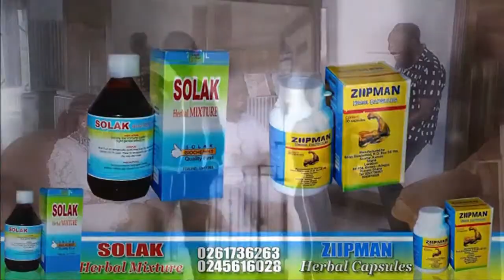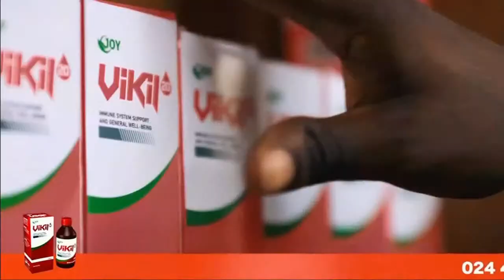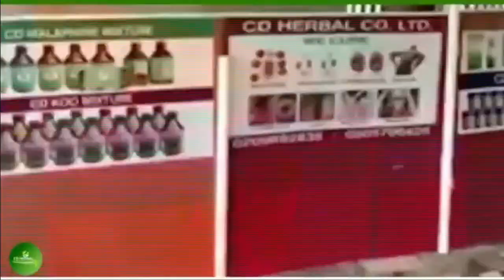You Are Watching Wontumi Morning Show With Nana Abu-Prah 5/04/21